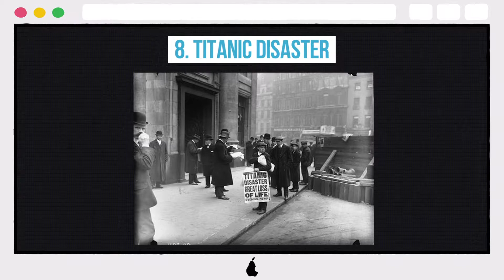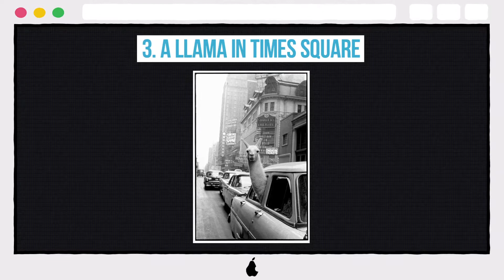10 Iconic Photos From The 20th Century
10 Iconic Photos From The 20th Century

10. Child labor
9. The Great San Francisco Earthquake
8. Titanic disaster
7. The Kid
6. Albert Einstein
5. Dust Bowl
4. The structure of DNA
3. A Llama in Times Square
2. Marilyn Monroe
1. Two Men Walk on the Moon